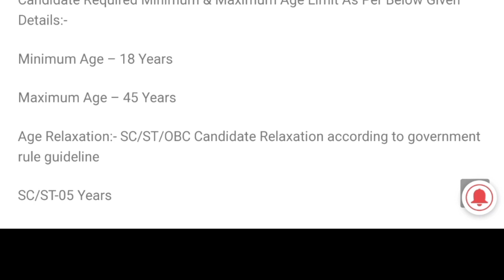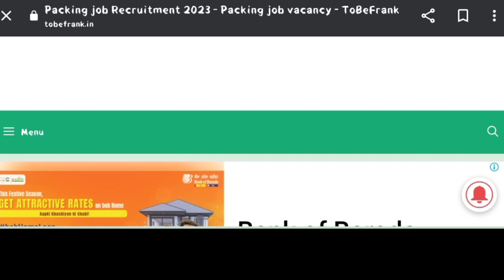ప్యాకింగ్ లో జాబ్స్ | job vacancy 2024 | best private job for freshers | packing job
packing jobs work from home
flipkart packing job apply

You also asked:
Job vacancy delhi for 12th pass
Best private job for freshers
Company job vacancy 2024 today